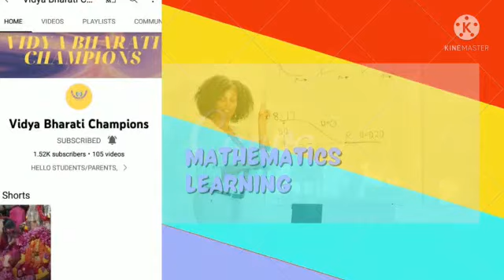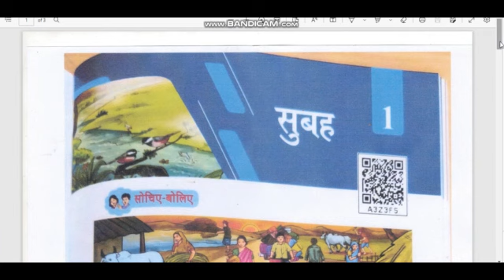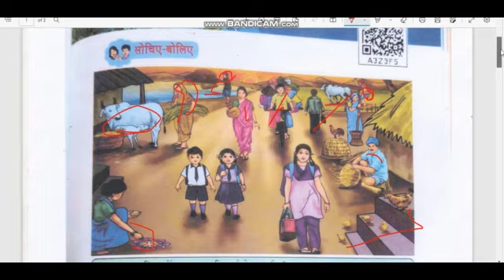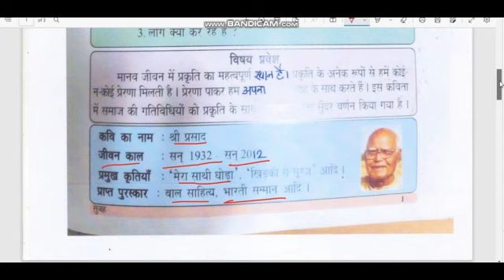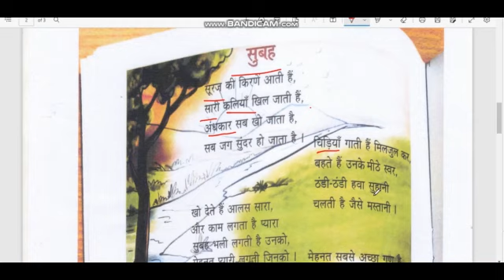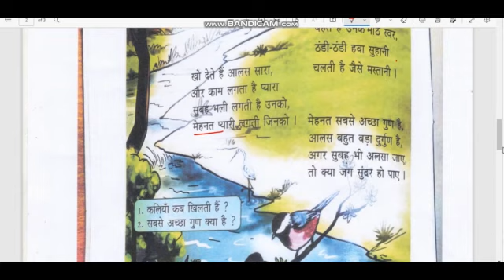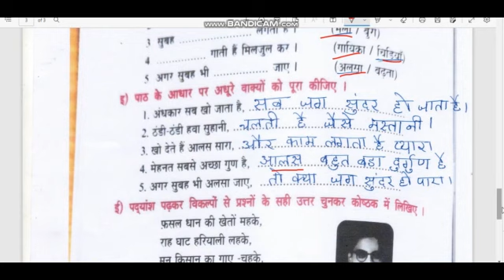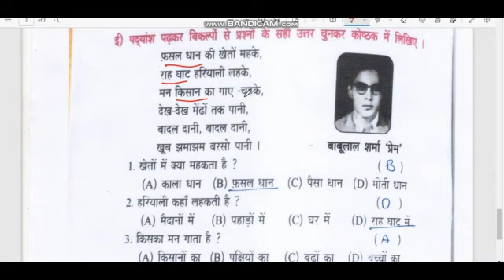AP 8th class Hindi new syllabus 2022 Lesson 1 SUBAH part 1 @*Vidya Bharati Champions*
AP 8th class Hindi new syllabus 2022

 Lesson 1

SUBAH

part 1

@*Vidya Bharati Champions*